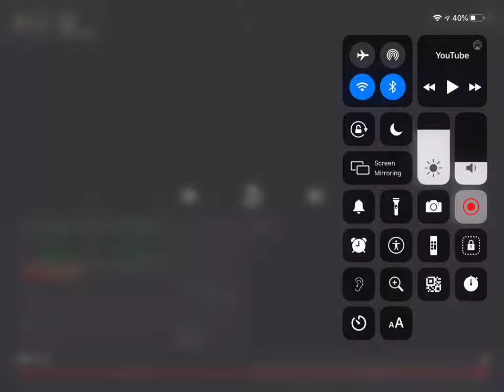1 to 300